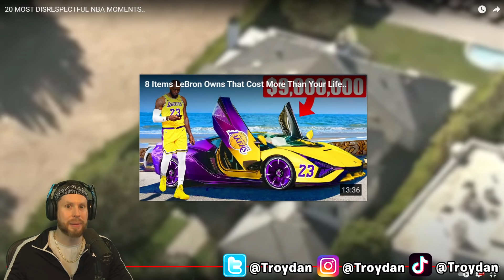PURE DISRESPECT! 20 MOST DISRESPECTFUL NBA MOMENTS..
The top 20 most disrespectful moments in basketball history